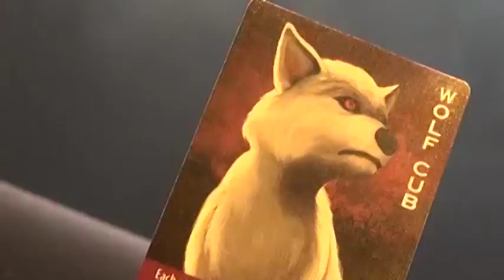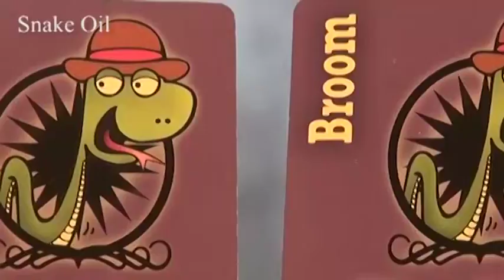Gingerbread Game Night Promo